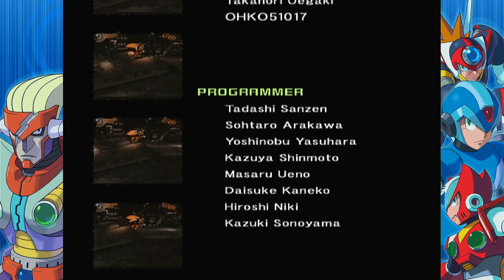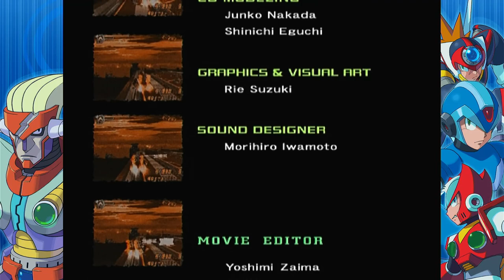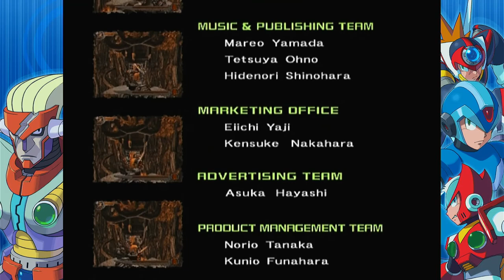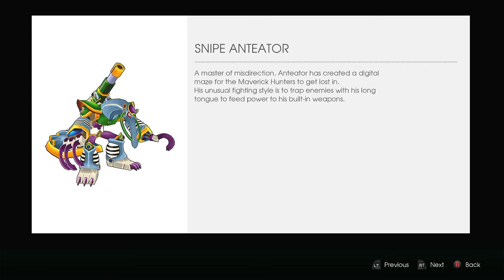Mega Man X7 - Episode 2 (Finale): We Haven't Seen The Last Of Them!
Welcome to the exciting conclusion of Mega Man X7. In this episode, we witness the relentless pursuit of our hero as he faces off against powerful adversaries. The narrative intensifies, revealing that this is not the end of the conflict. Prepare for an exhilarating ride filled with suspense and action. Don't miss the epic showdown!
We must stop Red and Sigma. Will Axl become a Maverick Hunter then? Who knows.

This is being played on "Mega Man X Legacy Collection 2" / "Rockman X Anniversary Collection 2" on Xbox One.